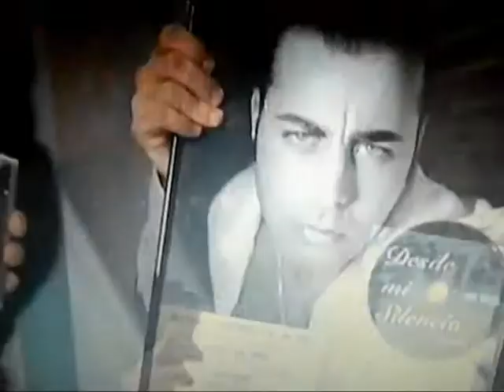Antonio Lopez - Disco de Oro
participación del cantautor y modelo de fama internacional de nacionalidad Española en uno de los principales programa de su país, luego de su premiación con un disco de oro en Sur América.